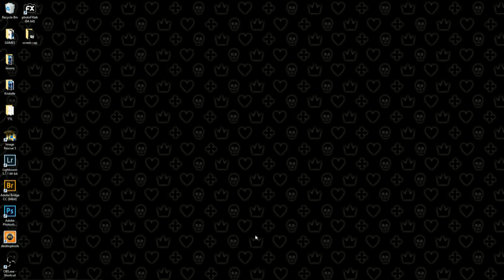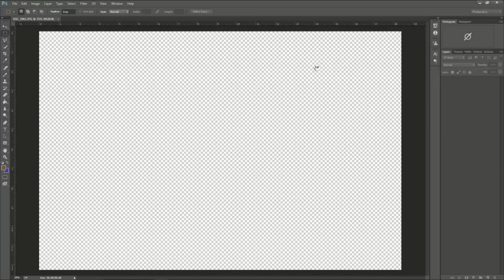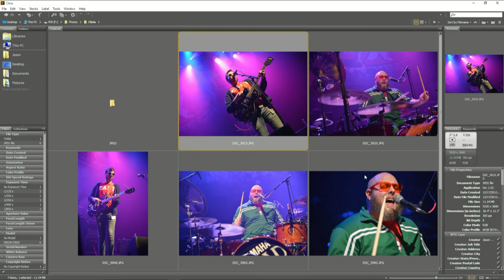How to batch resize in Photoshop and Bridge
Ever want to resize a lot of photos at once and not spend all the time doing them one by one? Well here is the video for you!